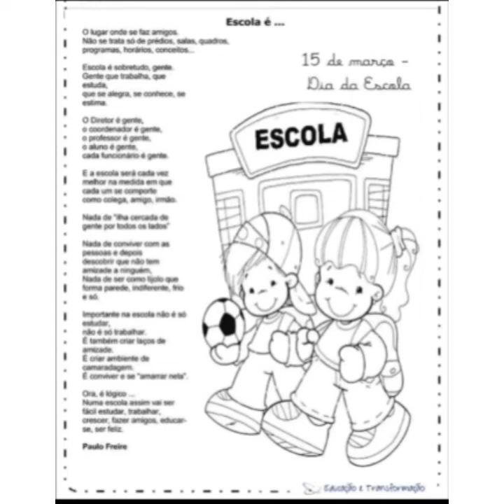professora Jaqueline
15/03